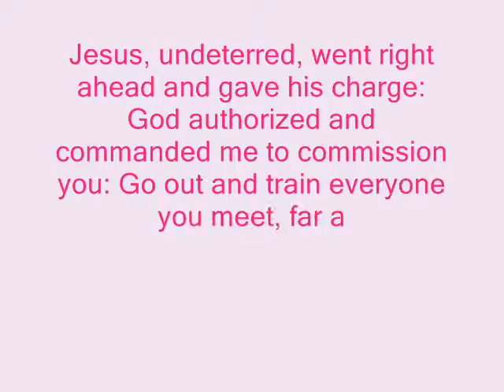The SISTAHS Ministry ~ International Conference 2009 (Torino, Italy)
The SISTAHS Ministry and Victorious International Christian Centre 2009 Womens Conference in Torino, Italy with International Director, Evangelist Magdaline Ihaza Okoduwa.